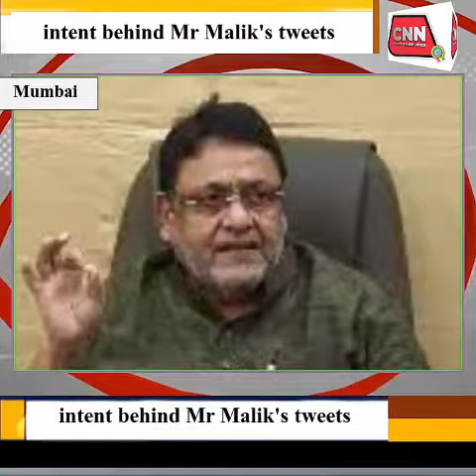CNN MEDIA HOUSE